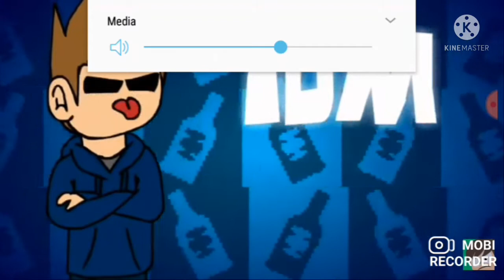new students meme! (gift for eddsworld please watch eddsworld)